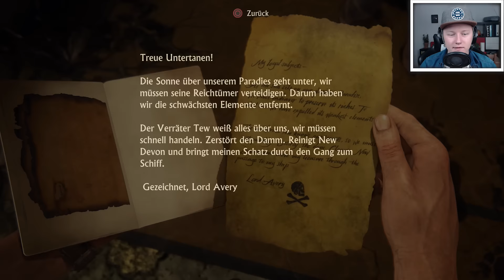Selbstmord-Mumien & Folter-Katakomben! - Uncharted 4 (Schwer) #37 [Deutsch/HD] - A Thief's End!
►► Uncharted 4 kaufen
▼ KLAPP MICH AUS! ▼

►►  Zum Spiel/Video:
Wir spielen gemeinsam endlich Nates 4. Abenteuer - in Uncharted 4 - A Thief's End! Dies mal geht es auf die PS4 - aber natürlich wieder auf schwer bzw. schwierig! Viel Spaß dabei!

✘ Hier kannst du das Spiel kaufen: